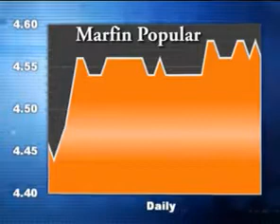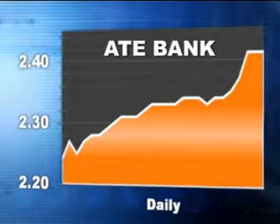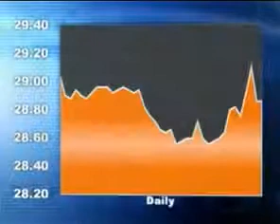Χρηματιστηριακό δελτίο του ΧΑΚ και ΧΑ 22 Αύγουστου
Καθημερινό χρηματιστηριακό δελτίο του ΧΑΚ και ΧΑ από την Financial Mirror.TV.